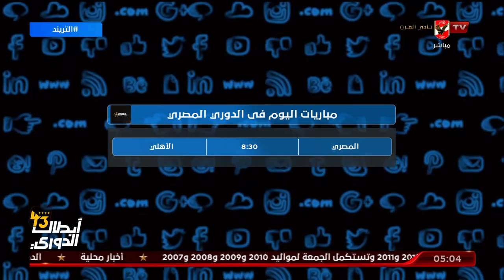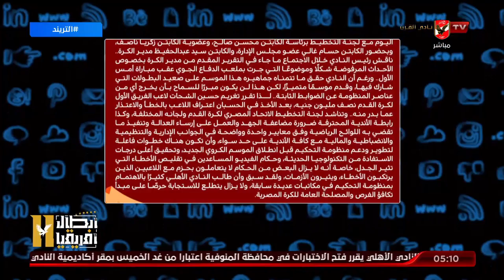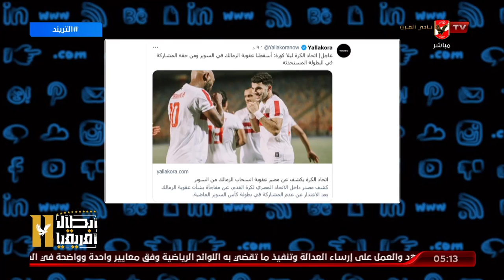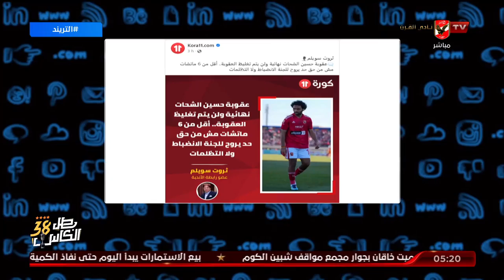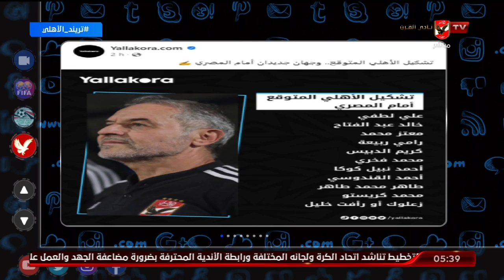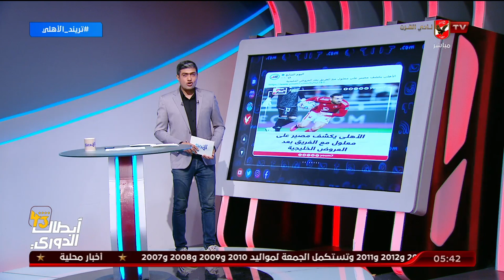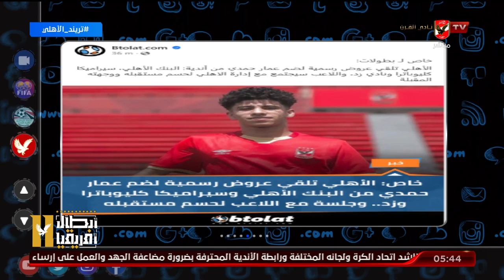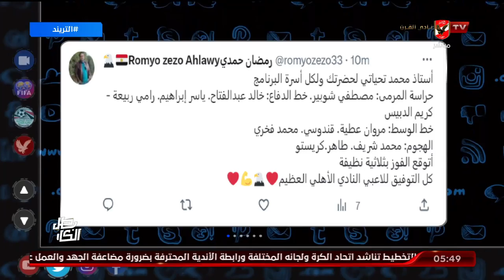حلقة التريند كاملة | 26-7-2023